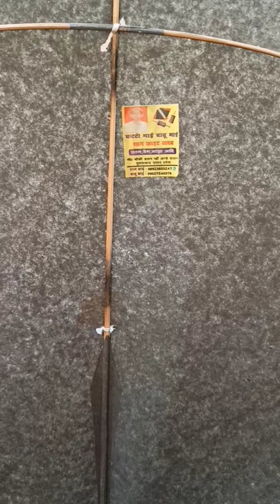How to other kite catching from Delhi kite club India kite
How to other kite catching from Delhi kite club
india kites patang wale vlog